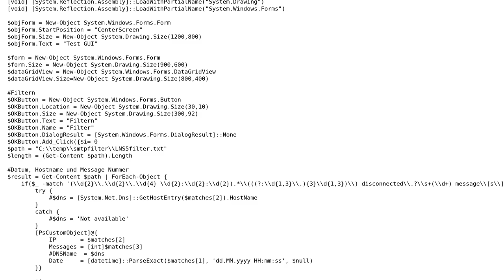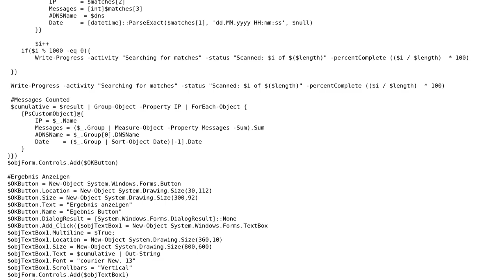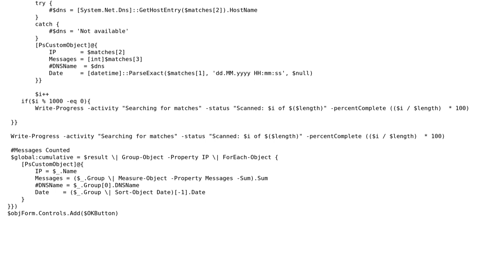Powershell GUI, define variables per button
With thanks & praise to God, and with thanks to the many people who have made this project possible! You are responsible for your own actions.